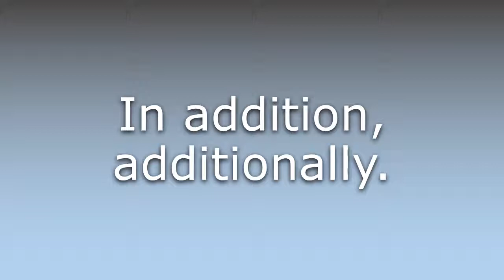What does Addedly mean?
What does Addedly mean in English? Learn the meaning of Addedly.